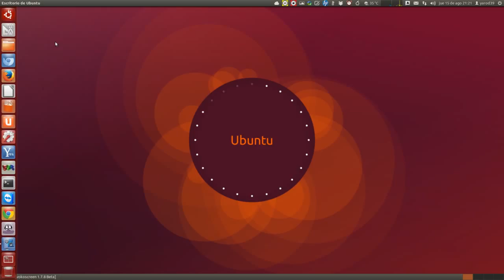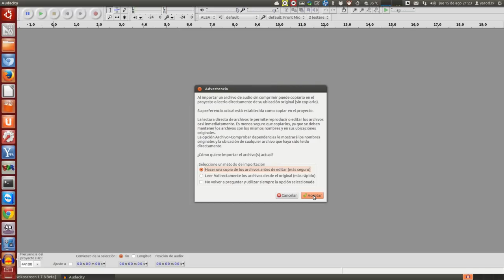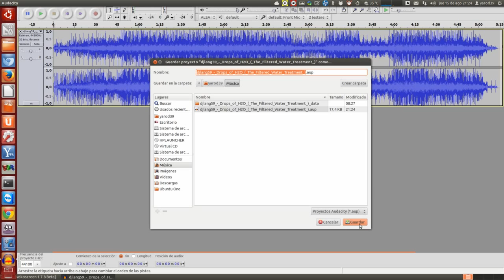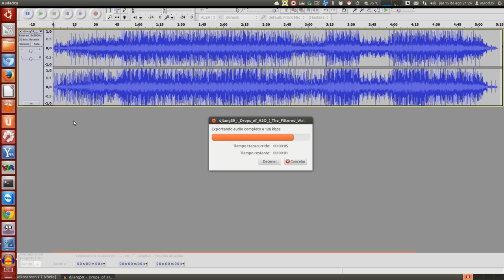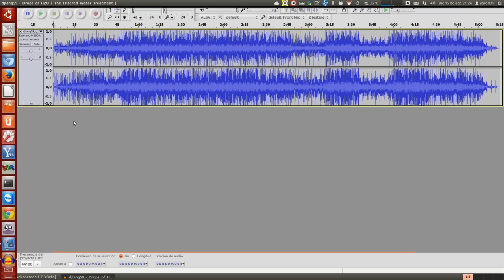AUDACITY III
GUARDAR Y GUARDAR COMO, EXPORTAR